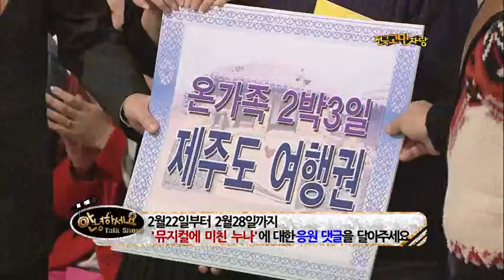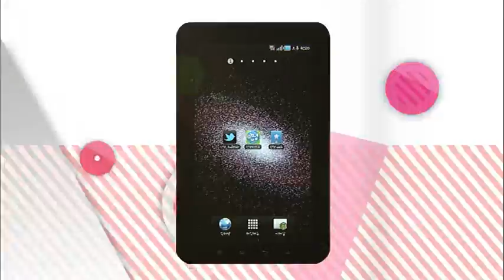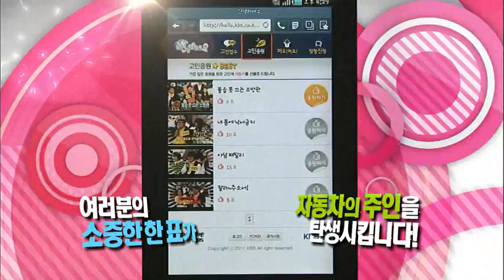안녕하세요 - Hello 20110221 # 007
- 제목 : 대국민 토크쇼 안녕하세요 (14회)
 - 방송시간 :  KBS 2TV 월요일 밤 11:15